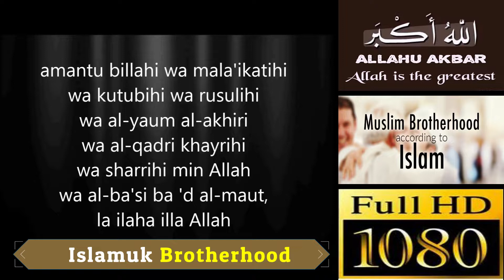Speakers Corner Hashim confronts Indian Christians P3